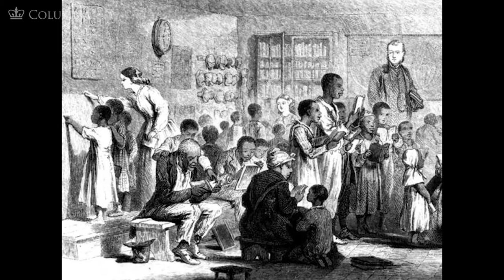MOOC | Public Education | The Civil War and Reconstruction, 1865-1890 | 3.6.2